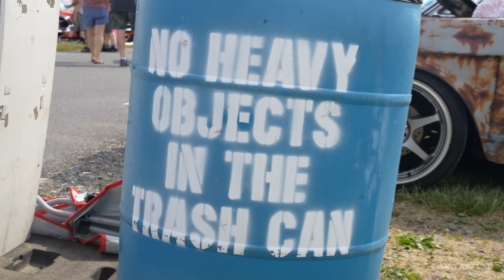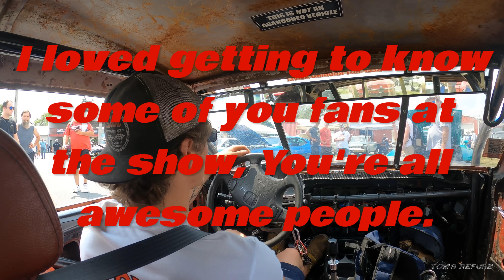BOOMER PURISTS *HATE* MY '65 HONDA-STANG! (Hidden Camera Car Show #2)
PART 2! In this video we once again take Masutangu (my 1965 Ford Mustang that's body-swapped onto a 1996 Honda Civic) to the Ford Summer Nationals. This is the biggest purist-ridden all-Ford show in the country, and the hidden Go-Pro catches some interesting reactions.

Thank you all for the support and the explosive growth over the recent weeks. Let's work together to keep hot rodding alive!